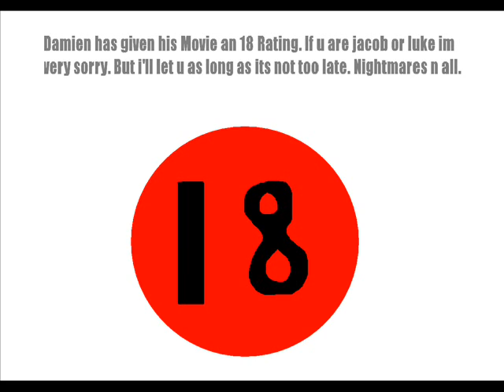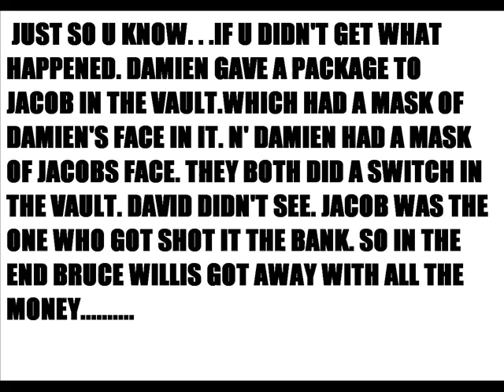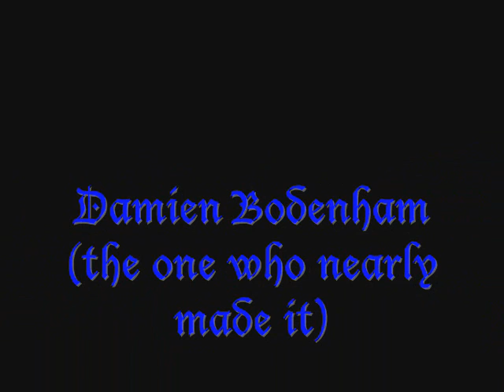The Bank Job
A movie i made a while ago..im on the left at start...this vid is on my other youtube ad..